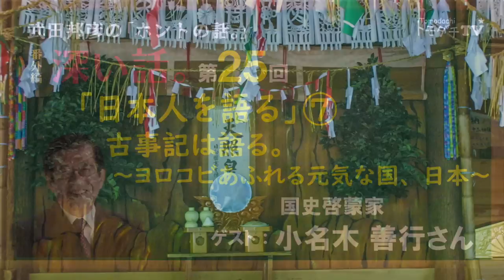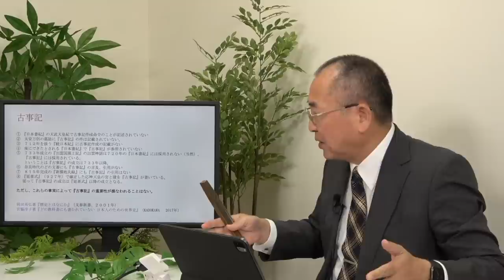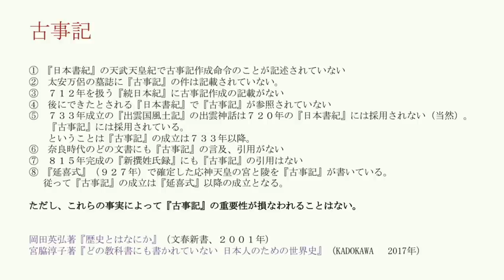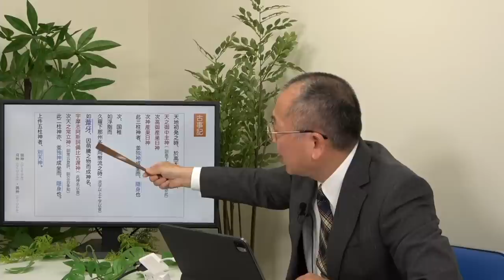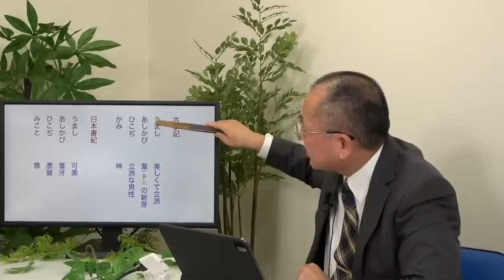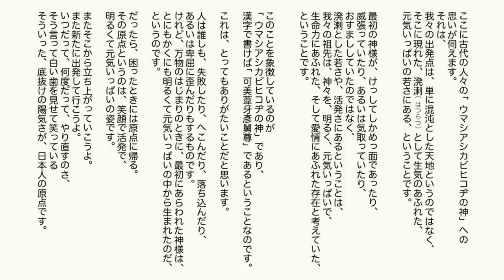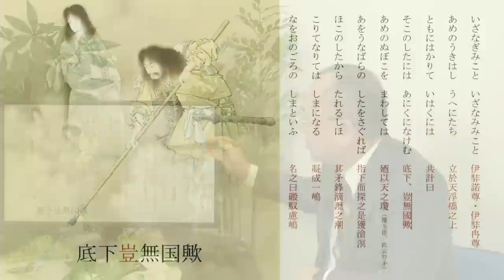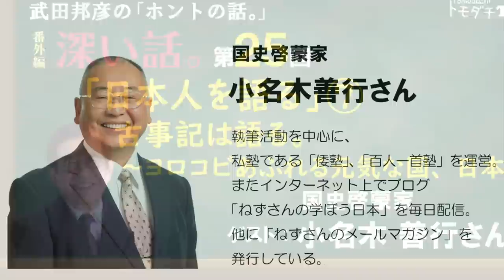【公式】武田邦彦の「ホントの話。」番外編・深い話 第25回 「日本人を語る」⑦～対談：国史啓蒙家 小名木善行さん～ 古事記は語る。～ヨロコビあふれる元気な国、日本～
古事記は語る。～ヨロコビあふれる元気な国、日本～